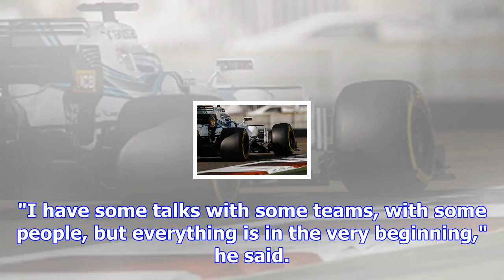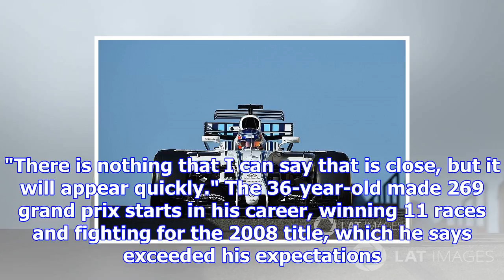Massa says williams's 2018 driver path is financial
Massa announced his retirement for the second year in a row towards the end of the 2017 season, leav...